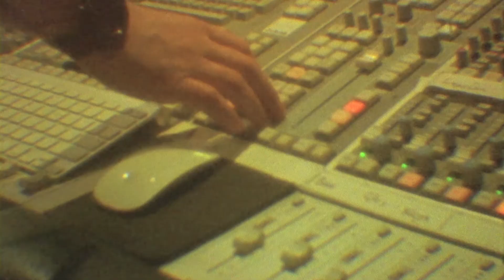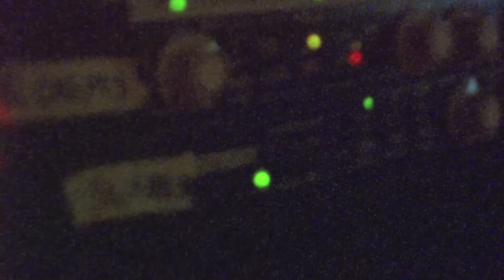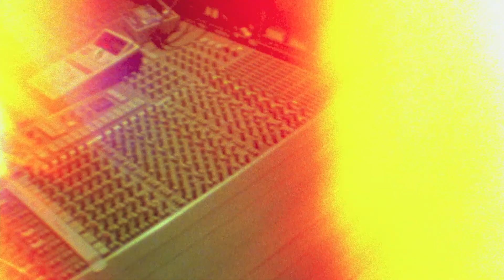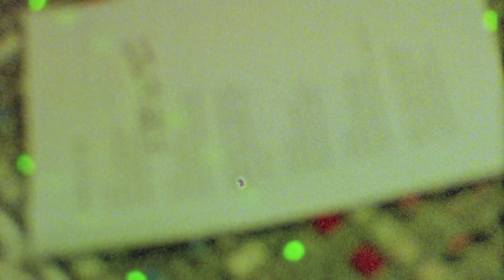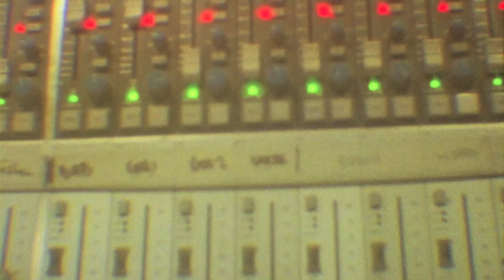CITY RIOTS - 'SEA OF BRIGHT LIGHTS' [BEHIND THE SCENES] - 'IT'S BEEN A LONG TIME'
In 2012, City Riots entered into Red Door Sounds Studios with Melbourne Producer Woody Annison to record their debut album 'SEA OF BRIGHT LIGHTS'. Armed with over 40 songs and a Super 8 camera, this is what they captured..

"It's the sound where the poetry is found: hypnotic and pretty" - ROLLING STONE

"Choruses that sneak their way into your subconcious until you're humming them along involuntarily" - 4.5/5 - SPUTNIK MUSIC

"Sea of Bright Lights is an awesome debut album - one of the strongest I've heard in a while" - 9/10 ALTERNATIVE MUSIC HUB

"Gloomy, dark and Brilliant, City Riots' ' Catch the Sun' is a monumental track that's multitude of heavy guitars and excessive reverb creates an atmospheric, layered song which packs a punch" - MYDAYBYDAYMUSIC (UK)

"City Riots managed to unleash one of the best Australian Records of 2012 with their debut" - THE BRAG

"The result is a hook-laden, melodious album that's pretty damn impressive" - ALBUM OF THE WEEK - DRUM MEDIA

"A really impressive and ambitous opening statement from a band that looks like they have one very bright future ahead" - INPRESS

"Lusciously internatonal sounding with beautifully layered dream pop vocals and perfectly textured guitar moments" - TONE DEAF